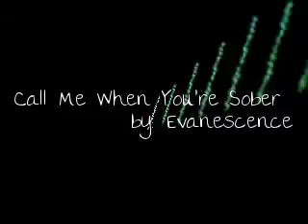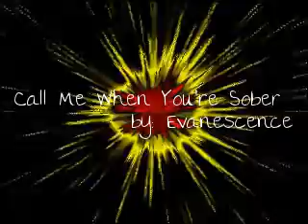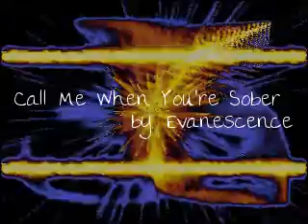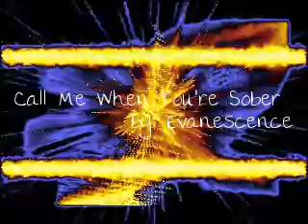Call me when you're sober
here is the song Call Me When You're Sober by Evanescence.
this isn't a lyric video